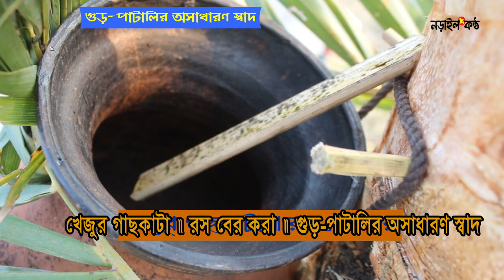খেজুর গাছকাটা | Date Palm | রস বের করা | Juice from Date Tree | গুড়-পাটালির অসাধারণ |Narailkantho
খেজুর গাছকাটা ॥ রস বের করা ॥ গুড়-পাটালির অসাধারণ স্বাদ